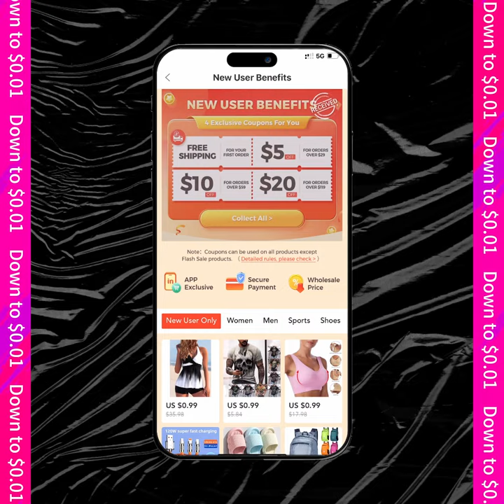fish scale remover-H&G-A3-ZLS-F-20230428-9547419-Real-16s